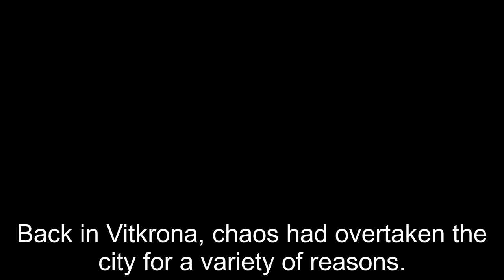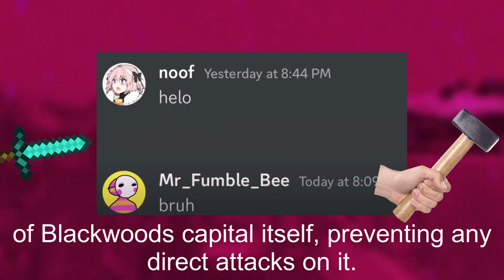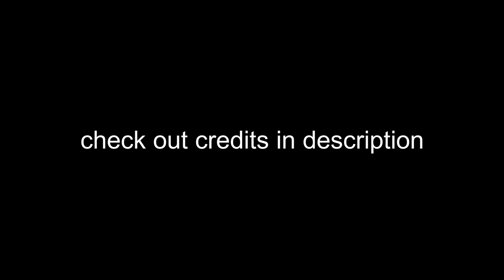The Pilgrimage | Bren SMP S2 EP4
Next Episode: Crossing the Rubicon

some music in this video:
"House of the Rising Son" by the Animals (8-bit)
"Wind" from outside, touch grass
"The Harder They Fall" by Phil Ochs
"Beginning" by Toby Fox
"I am running down the long hallway of viewmont elementary" by Chris Zabriskie
"Epic Dark Mysterious Music" by Dylan Owen
"The Song of The Grateful Duck" from Animal Farm (1999)

timestamps:
00:00 Intro
1:15 Chapter 1 - Windy Politics
3:31 Chapter 2 - London Bridge
5:27 Chapter 3 - Avuss Avuss Avuss